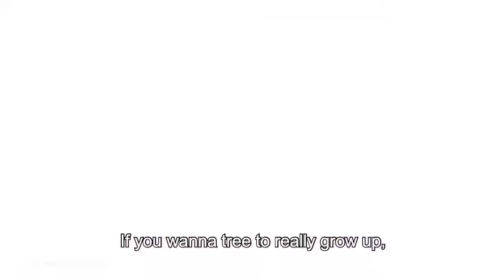Motivated With Steve Harvey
You can't get where God is trying to take you because you trying to take everybody else with you. My Daddy told me, "everybody that come with you can't go with you." If you are hanging out with people that are holding you back, you need to shed the dead weight.